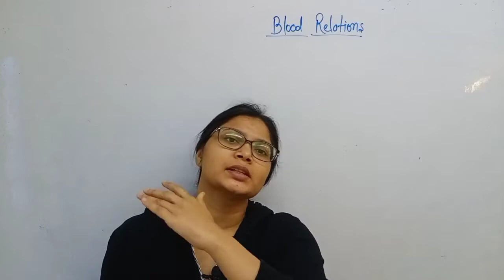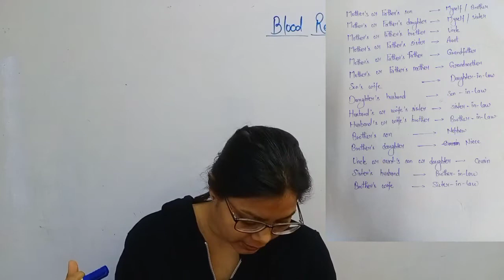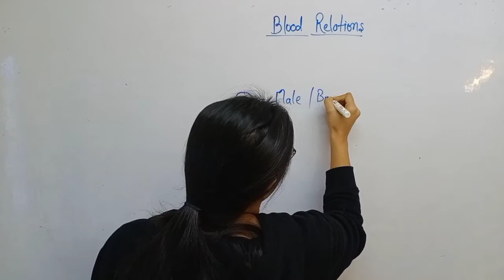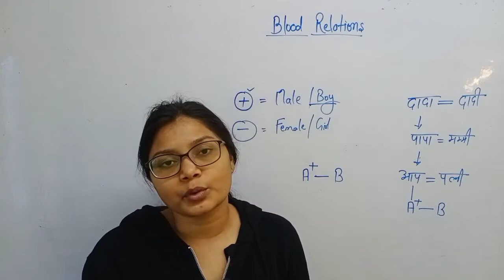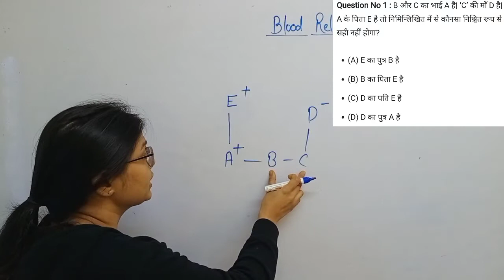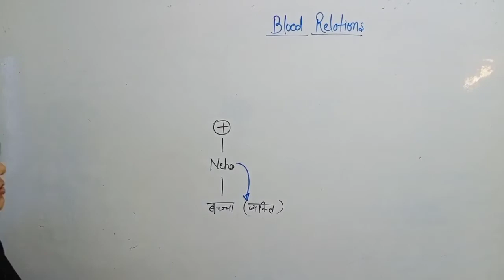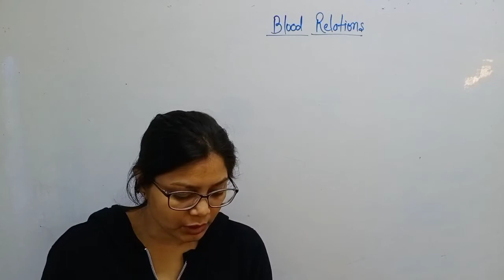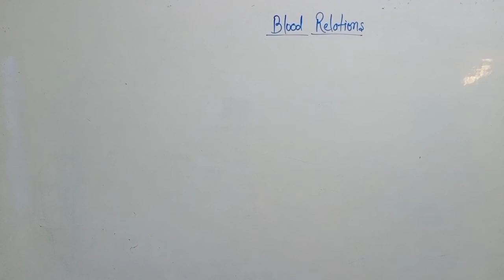Blood Relations || RRB Group D Reasoning || रक्त सम्बन्धी प्रश्न